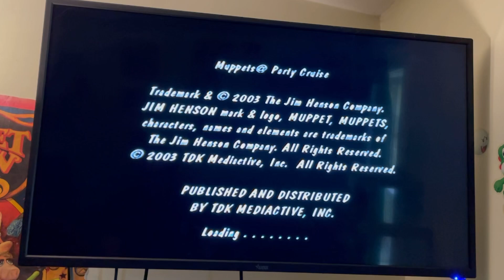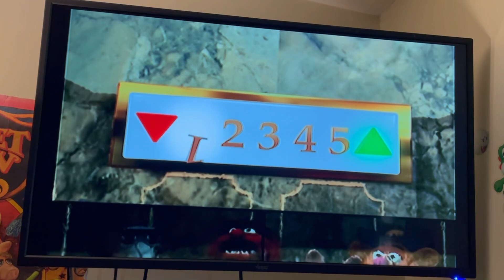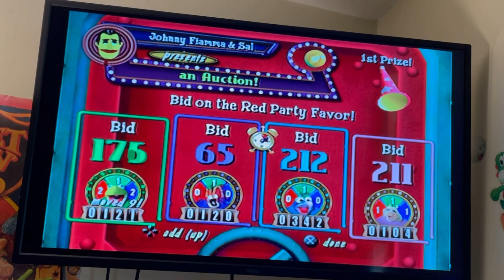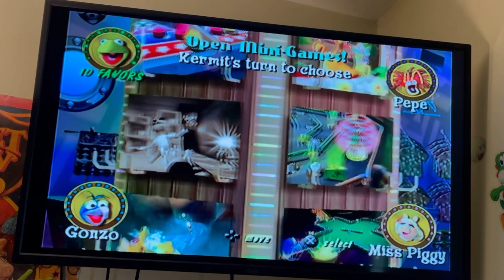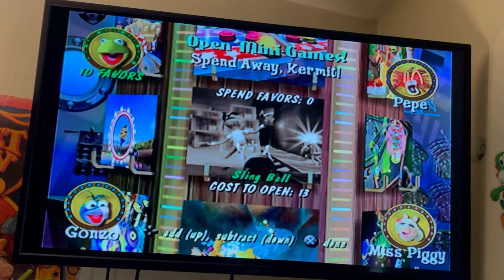🎮 K&F Gaming : Muppets Party Cruise 🎮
Time to party on the high seas!